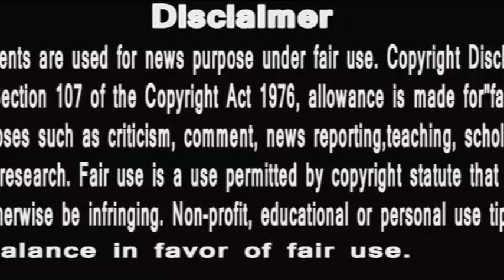Gum hain kisi ke pyar me update | sai ne kar di pakhi ki bolti band | kya hoga virat ka faisla